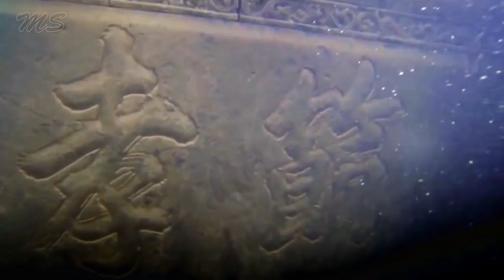Unusual Sea Sights - The Lion City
Exploring underwater sights.